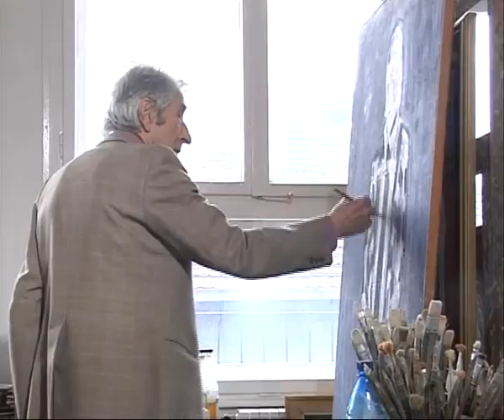Mira Adanja-Polak: Slikar Radoslav Lale Milenković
U studiju će biti izložene slike Radoslava Laleta Milenkovića, u čijem smo ateljeu bili i čija nas je retrospektivna izložba u "Cvijeti Zuzorić" podsetila na slikare kojih nema u medijima.
Radoslav Lale Milenkovic, painter, and his retrospective exhibition in the "Cvijeta Zuzoric".